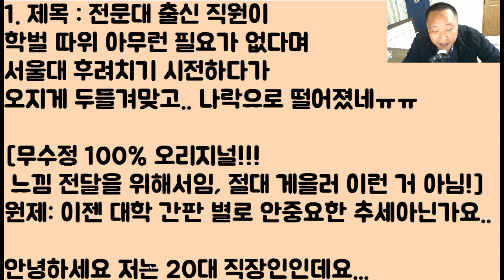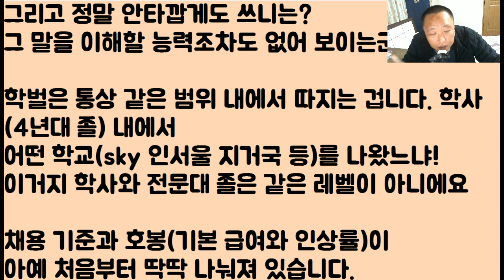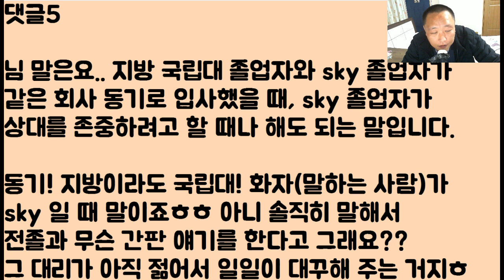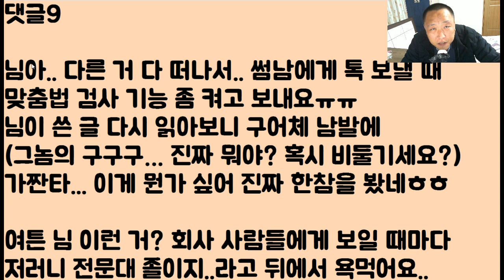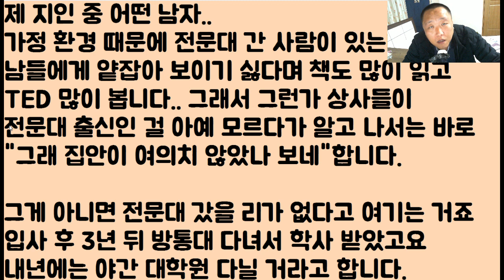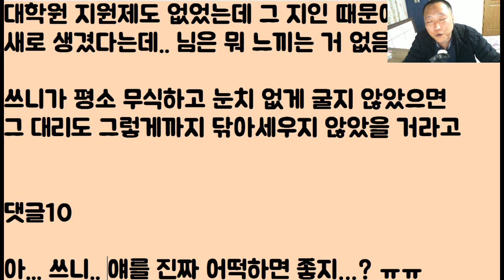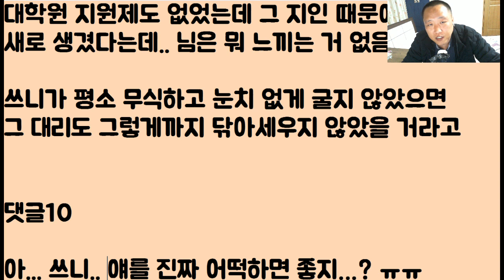[푸헠ㅋㅋㅋ] 전문대 출신 직원이 학벌은 아무 필요가 없다며.. 서울대 후려치기 시전하다 오지게 맞고.. 결국 ㄴㅏ락으로 떨어졌네ㅠㅠ